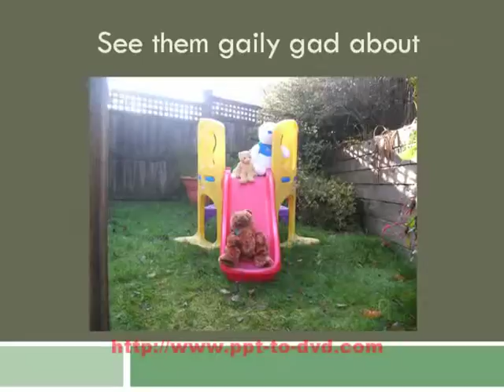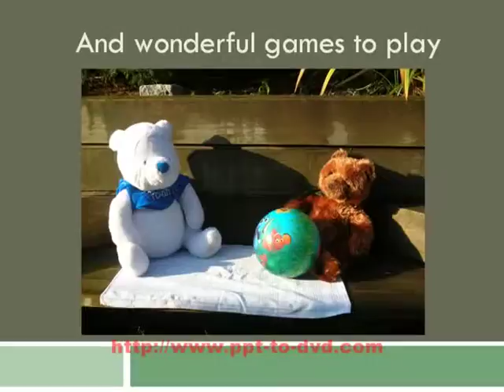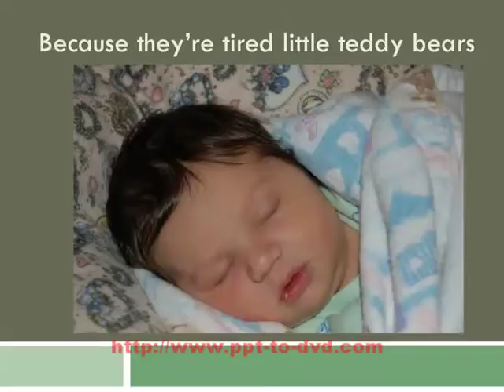Teddy Bear's Picnic.MPG